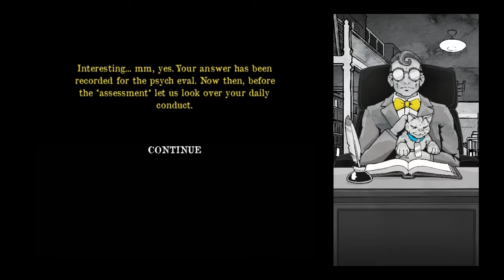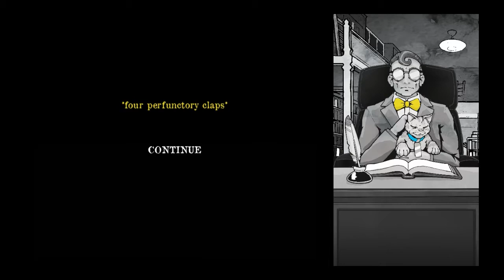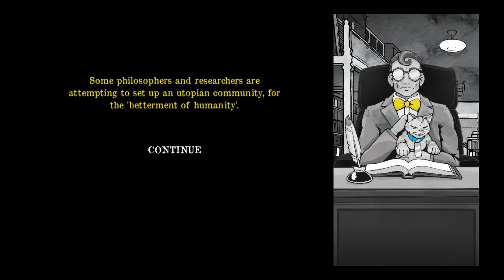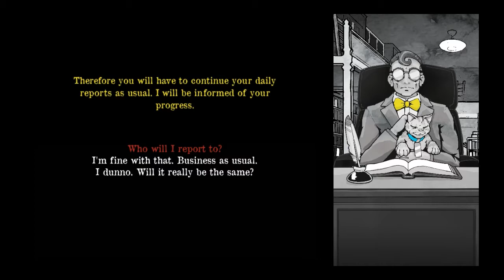NetMoverSitan Plays: Death & Taxes - Episode #3: Clear Indicators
What's missing for Grim is an indicator for what he's doing, what effect his actions would have.